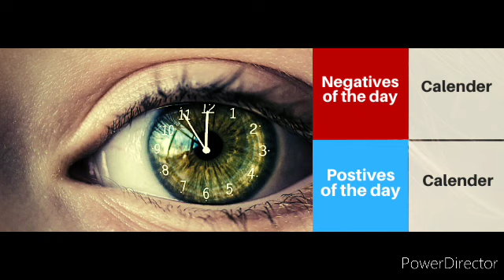CORONAVIRUS 2020? WATCH THIS!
Not Coping during Covid-19? CoronaVirus? C-Virus? THEN...
WATCH THIS! My vlog on how to be less stressed and anxious. hope it helps.

"More videos during this 2020 CoronaVirus Pandemic. Also to share something interesting, humor, inspiration & motivation for others. Never give up and always keep moving forward from your friend and fellow human, Will."

WATCH THIS!

Picture credit: Canva
Video credit:

Be Human is back for 2020!
New Videos on the way fellow humans!

Artist:Jordan Schor Feat.Harley Bird
Title:Home